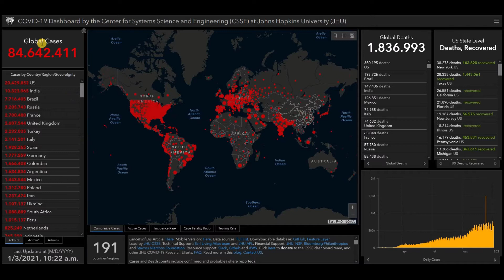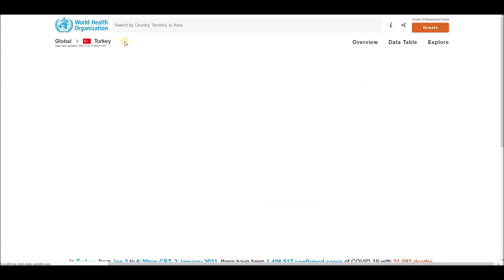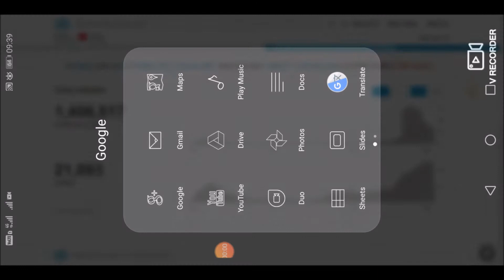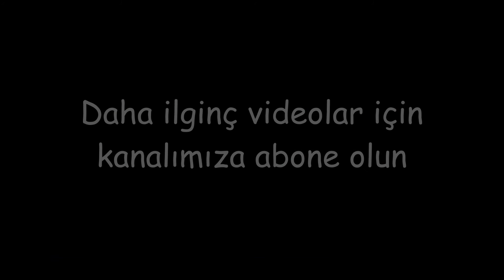Türkiye için en son Koronavirüs haberleri ve istatistikleri (COVID-19) - 3 Ocak 2021